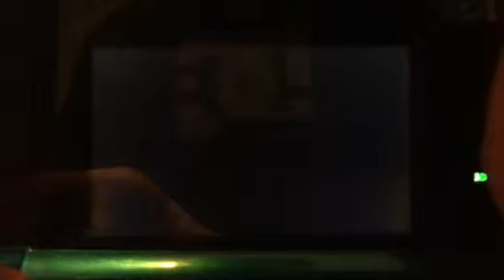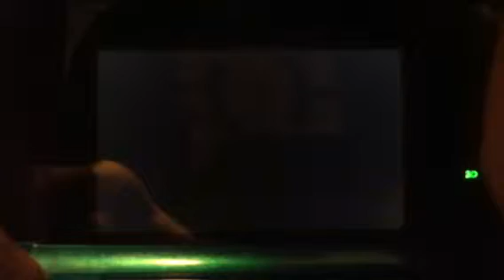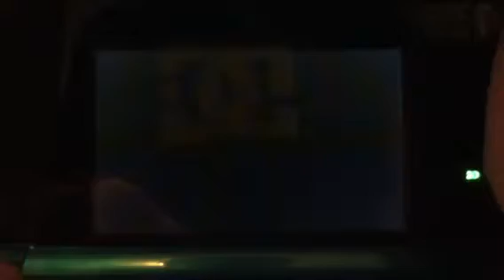Pokemon Y part 21